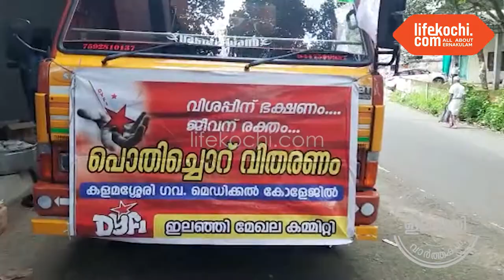DYFI കളമശ്ശേരി മെഡിക്കൽ കോളേജിൽ പൊതിച്ചോർ വിതരണം നടത്തി.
ഇലഞ്ഞി : "ജീവന് രക്തം വിശപ്പിന് ഭക്ഷണം" എന്ന മുദ്രാവാക്യവുമായി DYFI കളമശ്ശേരി മെഡിക്കൽ കോളേജിൽ പൊതിച്ചോർ വിതരണം നടത്തി.
കളമശ്ശേരി മെഡിക്കൽ കോളേജിൽ വരുന്ന രോഗികൾക്കും കൂട്ടിരിപ്പുകാർക്കും ഭക്ഷണം എത്തിച്ചു കൊടുക്കുന്ന മഹത്തായ പ്രവർത്തനമാണ്  എറണാകുളം DYFI ജില്ലാ കമ്മിറ്റി ഏറ്റെടുത്തു നടപ്പാക്കുന്നത്. ഇതിന്റെ ഭാഗമായാണ് ഇലഞ്ഞി മേഖല DYFI ഈ സംരംഭം നടത്തുന്നത്. കൂടുതൽ വിവരങ്ങൾ വി ജെ പീറ്റർ CPM ഇലഞ്ഞി ലോക്കൽ കമ്മറ്റി സെക്രട്ടറി ലൈഫ്കൊച്ചിയോട് സംസാരിക്കുന്നു. വാർത്തയുമായി ലൈഫ്കൊച്ചി റിപ്പോർട്ടർ അജേഷ് വാക്കണ്ടം.